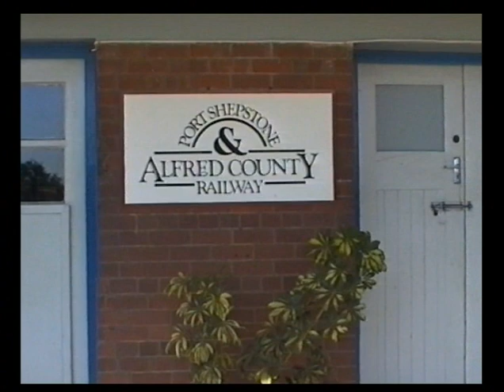Alfred County Railway - South Africa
We ride the full length of the Alfred County Railway attached to the rear of a freight train from Harding to Port Shepstone in South Africa. The previous day, we had done the southern part of ther line on the steam hauled Banana Express.

Part of a trip by Ffestiniog Travel to South Africa in September 1999.